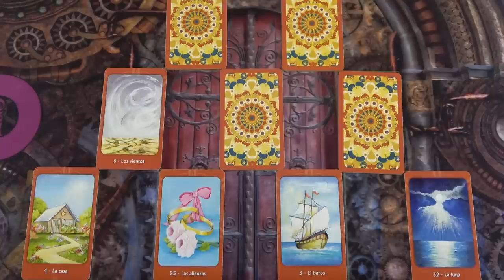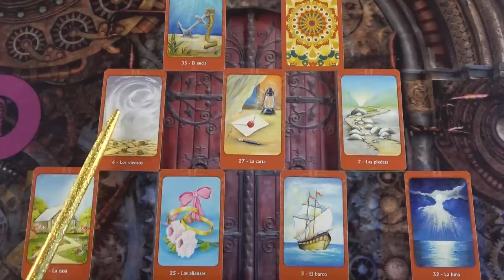Sorskerék jóslás! Milyen változások lesznek nálad?